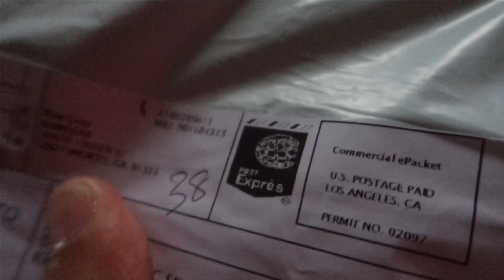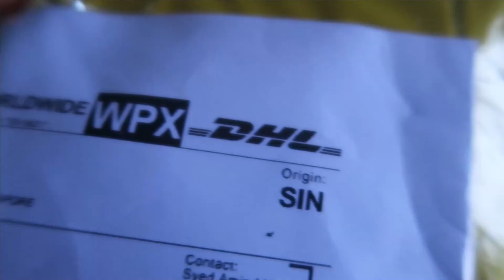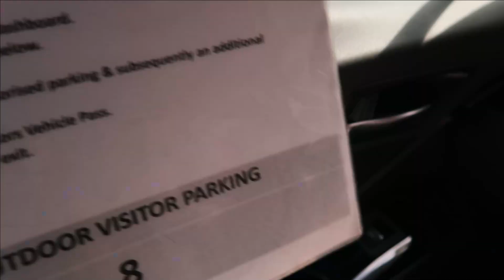HIDUP SEBAGAI ATHLETE RAWGEAR | BRADLEY MARTYN CONTACT AKU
GUNA CODE : "SYED" UNTUK DISCOUNT

Semoga mencapai cita2 untuk disponsori amiin